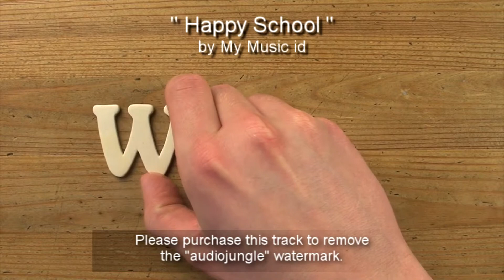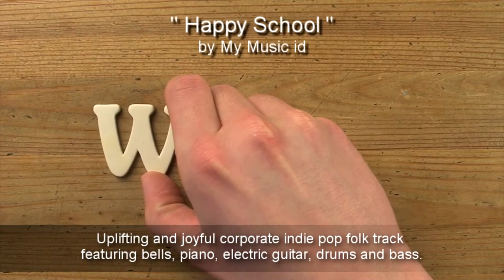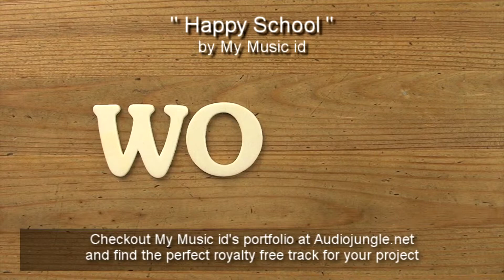Happy School - Corporate Motivational - Royalty Free Music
Download & License song

"Happy School" is an uplifting and joyful corporate indie pop folk track featuring bells, piano, electric guitar, drums and bass. Perfect for children’s videos, corporate presentation with business, marketing, success, freedom, productivity, sales and growth themes.

Genre : Corporate / Motivational